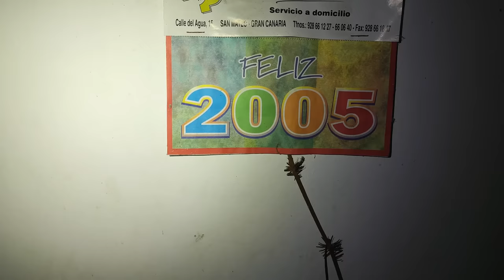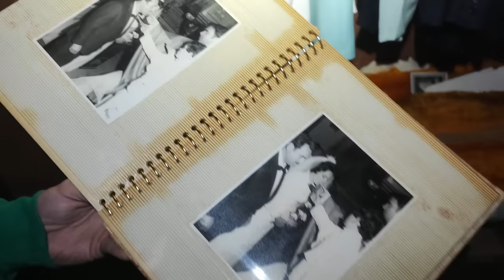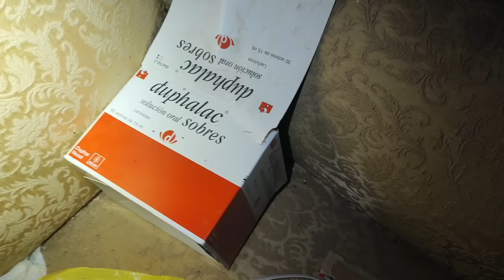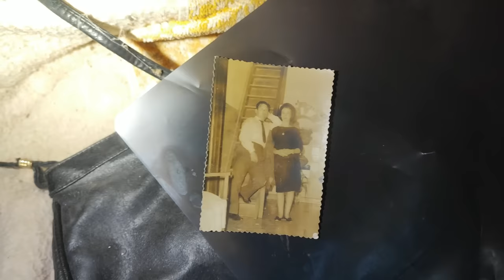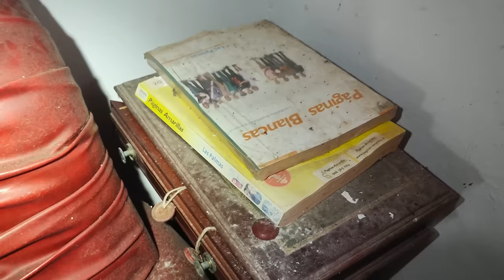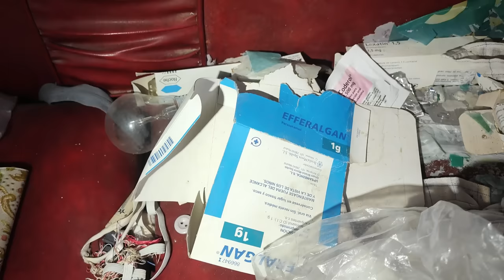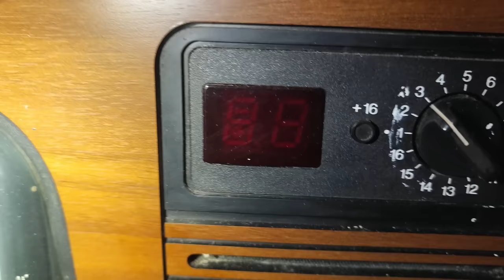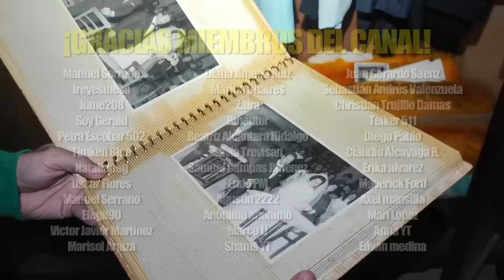MURIER0N y su CASA ABANDONADA INTACTA se CONGELÓ en 2005 con TODO ❌ Sitios Abandonados España Urbex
👍🏻 8.000 LIKES PARA MÁS VIDEOS DE CASAS ABANDONADAS ✔️✔️✔️

En esta exploración urbana les traemos una nueva casa abandonada en el bosque, esos sitios abandonados tan peculiares del canal, pero hoy ocurre algo inesperado... ¡La casa abandonada estaba intacta y tenia luz y electricidad! Espero que disfruten del estos lugares abandonados y casas abandonadas intactas. No olvides comenter la mejor parte del vídeo en la caja de comentarios y apoyar con tu like el vídeo. ¡Gracias!

Encuentro CASA ABANDONADA INTACTA CONGELADA desde 2001 🚷❌ Sitios Abandonados en España Urbex

sitios abandonados
lugares abandonados
lugares abandonados españa
exploracion urbana
casa abandonada
casa abandonada intacta
casas abandonadas
urbex España
urbex